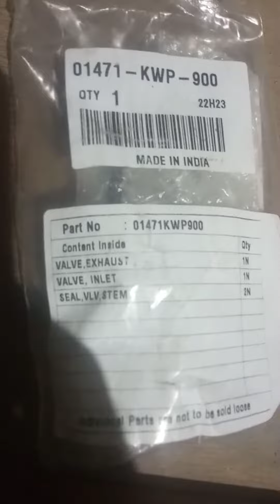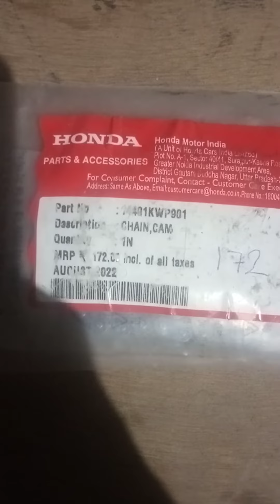Activa 3G HET Valve set, Timing chain,oil seal kit